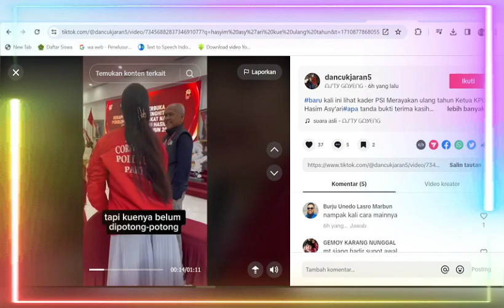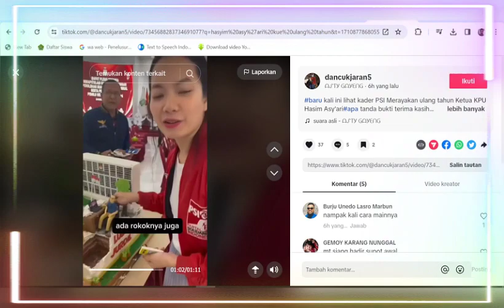KPK Soroti Kue Ultah dari Caleg PSI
Kepala Bagian Pemberitaan KPK, Ali Fikri, mengatakan Hasyim seharusnya melapor soal pemberian kue dari caleg itu ke KPK karena ada benturan kepentingan.